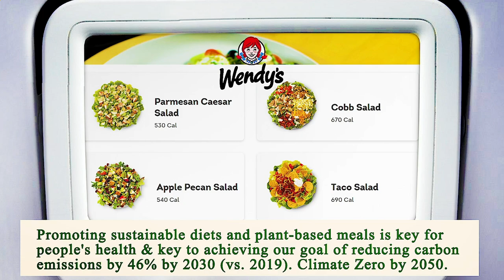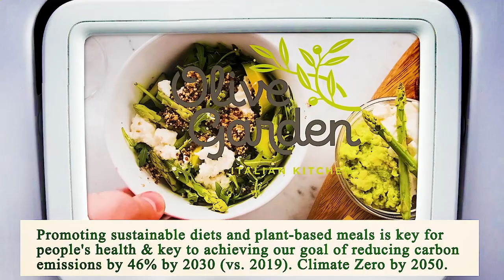Close to Me Restaurant Houston 77002 TX, Harris County, Texas